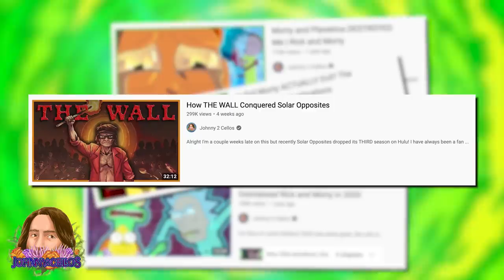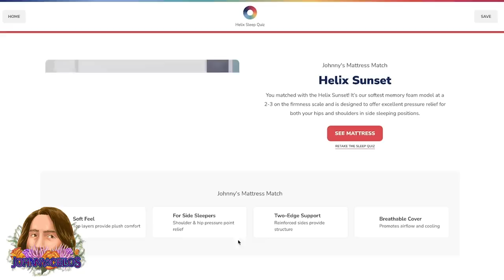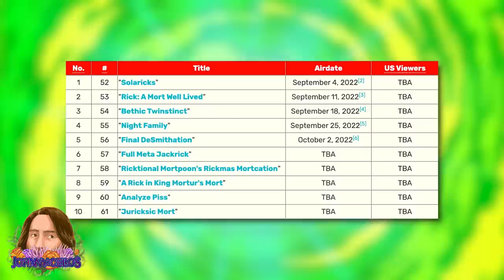The RICK PRIME Saga Begins! Rick and Morty PREMIERE BREAKDOWN!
for up to $200 off your Helix Sleep mattress plus two free pillows!

A HUNDRED YEARS RICK AND MORTY my god, what a season premiere. As I’m sure you know, Rick and Morty’s sixth season began last night with an absolutely SHOW SHATTERING EPISODE called Solaricks. And I can’t believe it but they did everything I wanted them to do and more. This is the most excited I’ve been about Rick and Morty in literal years, so let’s dive in!

Video Used:
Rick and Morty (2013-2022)